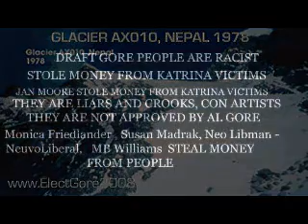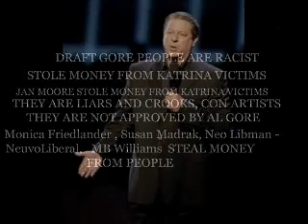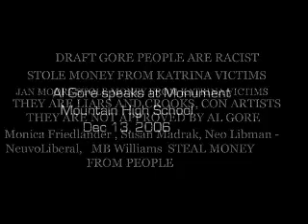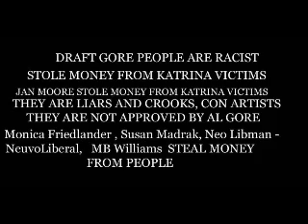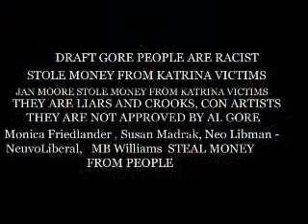Al Gore in Election 2008 The Fray over my head democrats Glo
Al Gore in Election 2008 The Fray over my head democrats Global Warming